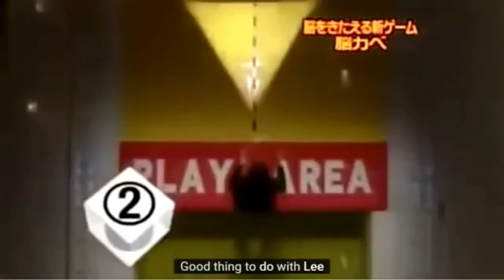JAPANESE GAME SHOW - The Brain Wall, Hole in the Wall - Cam Chronicles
Japanese TV shows are the best especially with hilarious and weird gameshows, pranks, and comedy skits.

Brain Wall (脳カベ, Nōkabe) is a component of the Japanese game show The Tunnels' Thanks to Everyone. Video clips from the show proliferated on video-sharing websites and the concept was eventually adopted by several other countries. It became popularly known to non-Japanese speakers and YouTube fans as simply Human Tetris or Hole in the Wall, named for its involvement of the physical body and a supposed close resemblance to the rules of the video game Tetris.